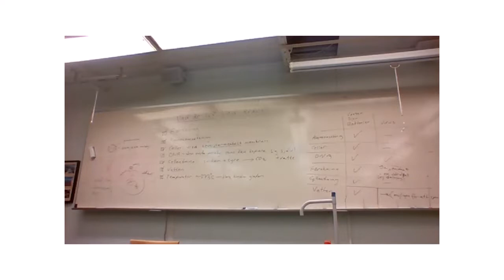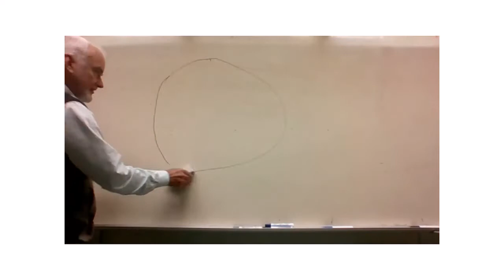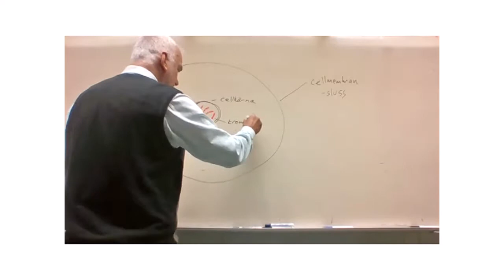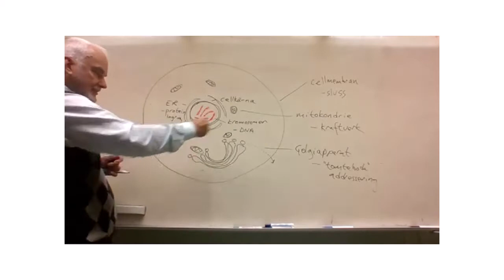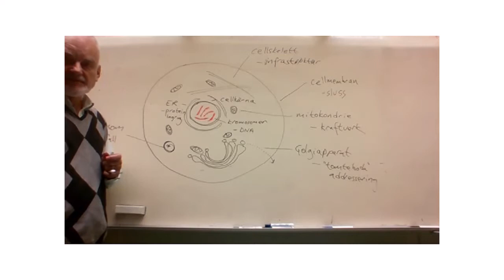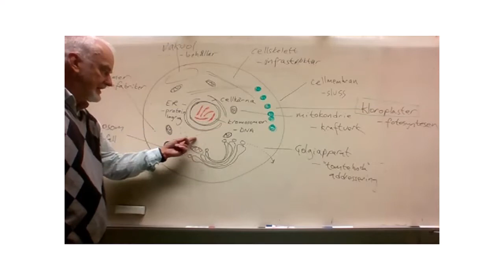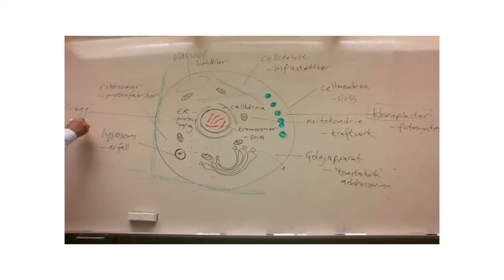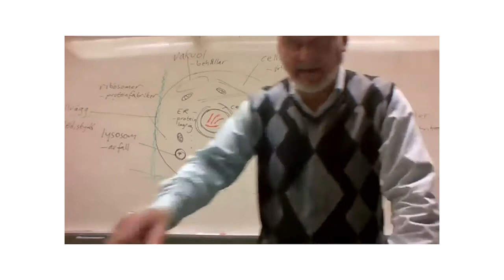Cellen och dess delar (videolektion)